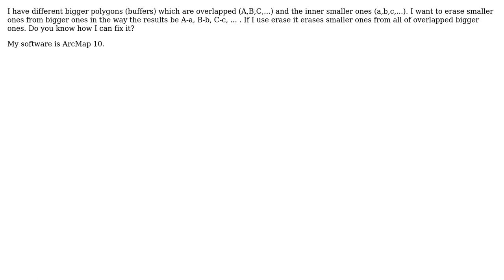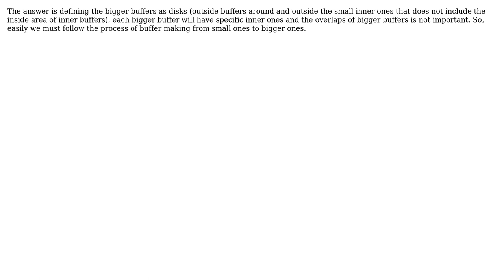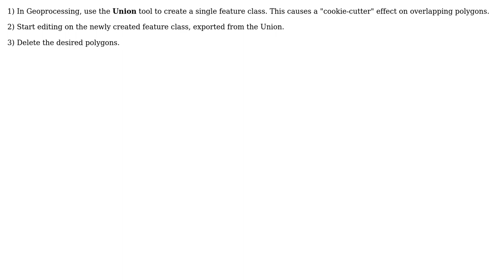GIS: Erasing small polygons from bigger overlapped polygons using ArcGIS for Desktop?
With thanks & praise to God, and with thanks to the many people who have made this project possible! | Content (except music & images) licensed under CC BY-SA | Music | Images & others | With thanks to user PolyGeo user pegi user Map Man user FelixIP and the Stack Exchange Network Trademarks are property of their respective owners. You are responsible for your own actions.